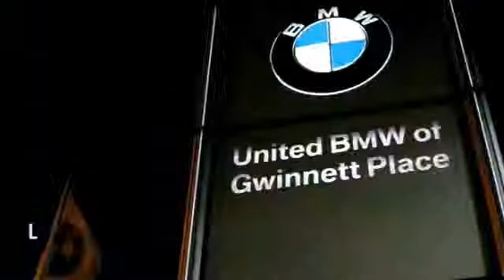2005 Mercedes-Benz M-Class Duluth GA F33103A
2005 Mercedes-Benz M-Class 3.7L

This 2005 Mercedes 3.7L ML350 has a Black exterior with Charcoal interior!